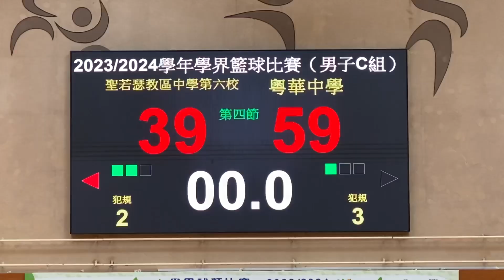聖若瑟六校vs粵華 (2023/24學年澳門學界男C籃球賽H線) 全場精華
2023/12/03 12:00(+0:18) 中葡職中體育館
(白)聖若瑟六校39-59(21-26)粵華(黃)
00:00 第一節 8-11
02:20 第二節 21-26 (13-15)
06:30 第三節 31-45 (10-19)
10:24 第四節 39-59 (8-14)